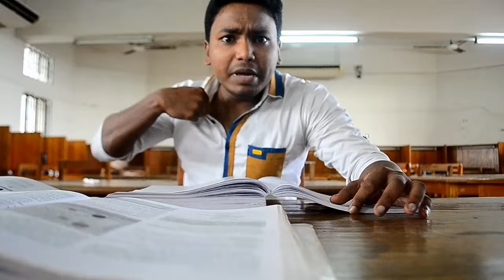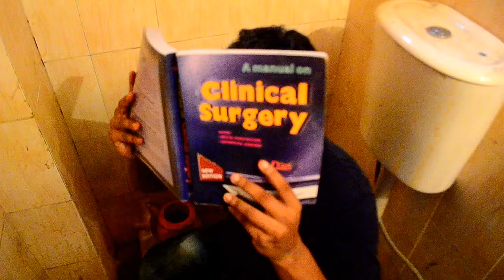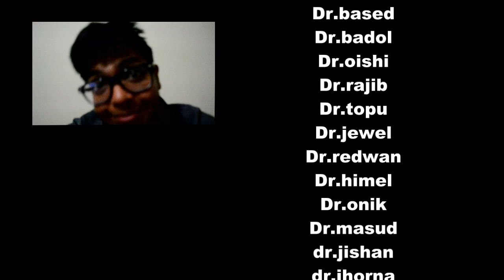medical parody || by 19th batch comilla medical college || gangnam style || medical life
its a medical parody. we named it medical life.. its just for fun..watch it and enjoyyyy. :)